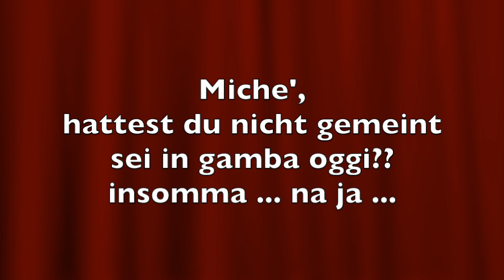Italienisch Anfänger - Tagesblog Italienisch Dialog Anfänger 03 - Italienisch Satzbau Sätze bilden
salve
das Thema dieses Videos ist Italienisch Satzbau für Italienisch Anfänger
ich zeige euch ein paar Tricks, wie ihr besser eigenständig Italienisch Sätze bilden könnt für Italienisch Dialog Anfänger
wie immer nach dem Motto: Italienisch Grammatik einfach erklärt und Italienisch sprechen lernen
dieses Video entspricht dem Sprachlevel A2
hier findet ihr die komplette Themenliste meiner Videos aus diesem Tagesblog:
hier könnt ihr die Sätze und Vokabeln aus diesem Video nachlesen:
pronto amore!
mi dispiace ma devo finire questa chiamata
anche se ti voglio tanto bene
perché devo fare un video per il mio Tagesblog
ci parliamo dopo
ti chiamo dopo
scusate ma l’amore è molto più importante
anche se vi voglio tanto bene
ma prima bisogna sempre badare all’amore
cerco sempre di fare il mio meglio
ci provo
da un altro punto di vista
scordatelo!
sto scherzando
stracontento, stracontenta
te lo dico subito
vengo al dunque
Michele, oggi sei in gamba
mia moglie mi ha dato un bacione stamattina
e io sono al settimo cielo
solo guardare, non toccare!
ogni tanto sono un po‘ cattivo
possiamo cambiare la camera o devo pagare di più?
la lingua è come l’amore
prendo la camera con balcone
posso prendere la camera con balcone?
ce la fai
quando apre la sala da pranzo?
quando possiamo entrare nella sala da pranzo?
beato te! beata te!
mi può far vedere la strada?
Michele, ma tu sei un idiota!
hai preso proprio la parola più difficile
dove posso comprare i giornali tedeschi?
un riassunto